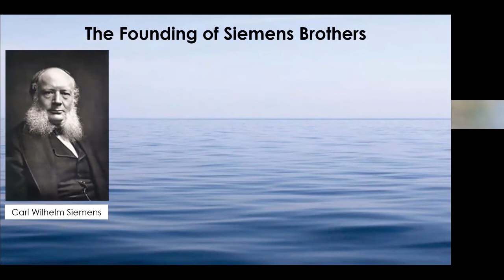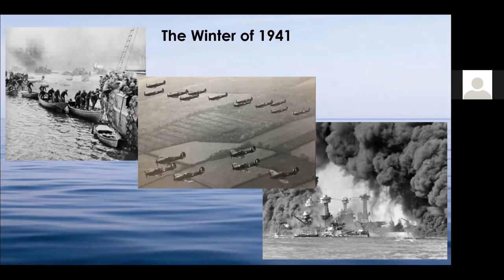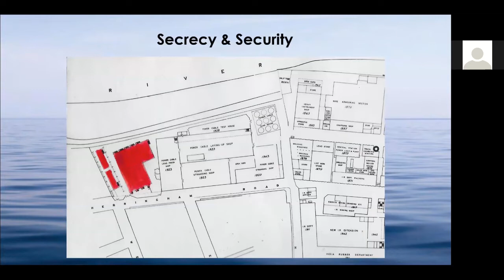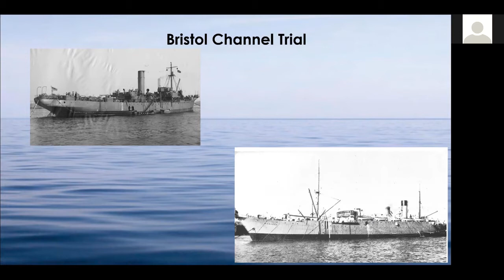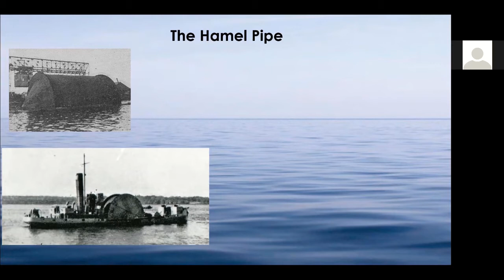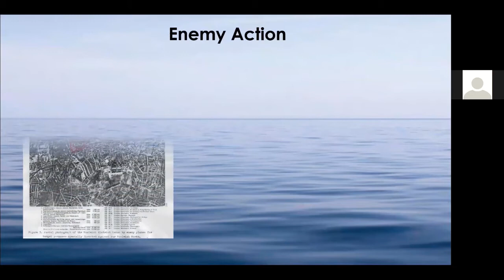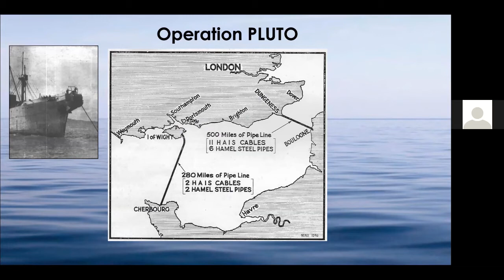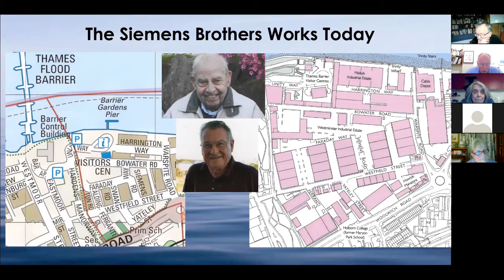Charlton and Woolwich’s role in building the Pipeline Under The Ocean (PLUTO) of WW2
How south-east London got fuel to the Normandy beach-head in the Second World War.
In the November 2021 talk from the Greenwich Industrial History Society, industrial historian Stewart Ash tells us about a little know, but vitally important product of the former Siemens – later AEI – works on the Charlton/Woolwich border.
Stewart’s talk is about the unique cable design devised during the Second World War for Operation Pluto – an acronym for the “pipeline under the ocean” – that successfully delivered fuel to northern France after the Allied invasion on D-Day, 6 June 1944.
The technology developed was called HAIS, standing for Hartley Anglo-Iranian Siemens, because it was invented by Arthur Hartley (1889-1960), a civil engineer who’d worked for the Anglo-Iranian Oil Company, later BP, and was built at the Siemens works – which of course had previously been German-owned until taken over on the outbreak of World War One.
Stewart explains the foundation of the Siemens Brothers works in Woolwich and its growth and expansion up to the outbreak of World War Two.
He covers the design, development and manufacture of the HAIS cable and describe the implementation of Operation Pluto, which was one of the key pillars underpinning the Allied victory over Nazi Germany and the liberation of northern Europe in 1944-45.
The former Siemens Brothers works is still there, gradually being converted into flats, studios and offices within the original buildings.
Stewart, who is working with the developers, is a subsea cable consultant, specialising on telecoms cables. He spoke to the GIHS in December 2020 about the construction and laying of the first UK-India telegraph cable, on its 150th anniversary. That talk is still available on our YouTube channel  - search Greenwich Industrial History on YouTube.